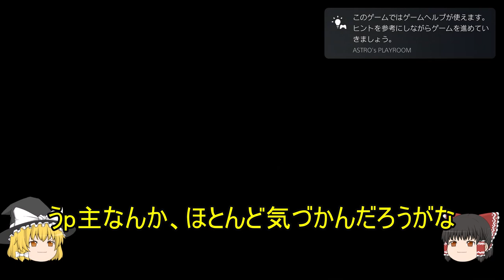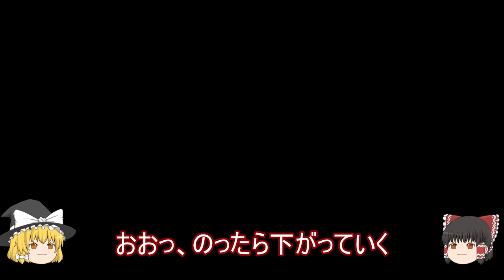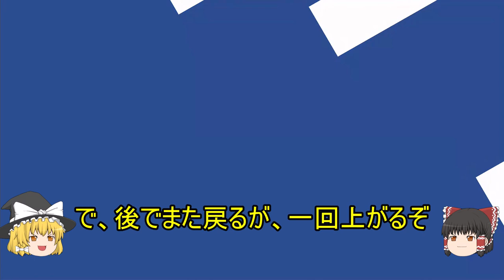PS5・アストロプレイルーム 2024/6/8のアップデートで遊ぶ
PS5・アストロプレイルームに、 今年(2024年)6月8日のアップデートで入った新要素を情報のある限りプレイしてみました。